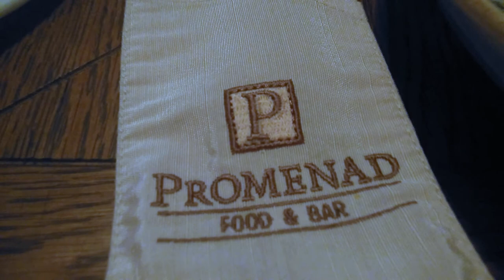Морской порт Сочи. Ч.2